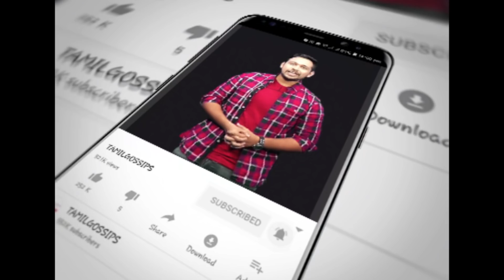மேடைக்கு மேடை கண்ணீர் சிவகார்த்திகேயன் MASTER PLAN